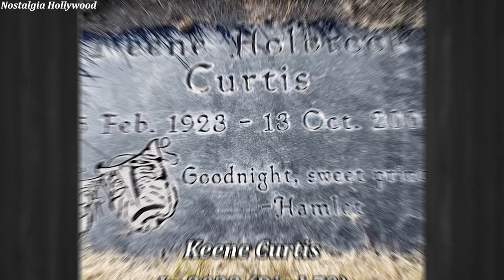CHEERS (1982-1993) Cast: Then and Now 2023 INCREDIBLE Changed After 41 Years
CHEERS 1982
cast of CHEERS (1982  tv series)
watch CHEERS 1982 online free
CHEERS 1982 episodes
where to watch CHEERS  (1982)
CHEERS 1982where to watch
CHEERS 1982 actors
cast of CHEERS 1982
CHEERS 1982 characters
CHEERS 1982 location
CHEERS 1982  cast
CHEERS 1982full cast
CHEERS( 1982) Sam Malone
CHEERS( 1982)  Carla Tortelli
CHEERS( 1982)  Cliff Clavin
CHEERS( 1982)  Norm Peterson
CHEERS( 1982)  Dr. Frasier Crane
CHEERS( 1982)  Woody Boyd
CHEERS( 1982)  Phil
CHEERS( 1982)  Rebecca Howe
CHEERS( 1982)  Diane Chambers
CHEERS( 1982) Dr. Lilith Sternin
CHEERS( 1982)  Ernie 'Coach' Pantusso
CHEERS( 1982)  Paul Krapence
CHEERS( 1982)  Kelly Gaines
CHEERS( 1982)  Robin Colcord
CHEERS( 1982)  John Allen Hill
CHEERS( 1982)  Hugh
CHEERS( 1982)   Tom
CHEERS( 1982) Eddie LeBec
CHEERS( 1982)  Mark
CHEERS( 1982)  Mr. Walter Gaines
CHEERS( 1982)  Jack
CHEERS( 1982)  Esther Clavin
CHEERS( 1982)  Evan Drake
CHEERS( 1982) Nick Tortelli
CHEERS( 1982) Loretta Tortelli